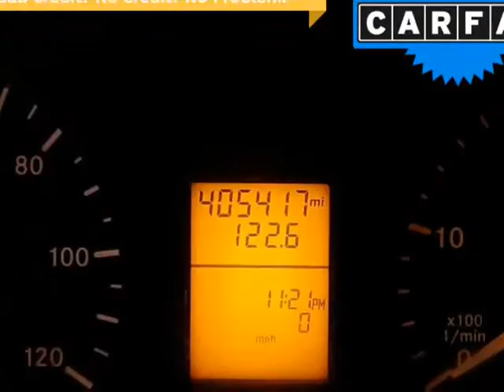2015 Mercedes-Benz Sprinter Cargo Vans RWD 2500 170" EXT (Columbus, Ohio)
4880 Sinclair RD
Columbus